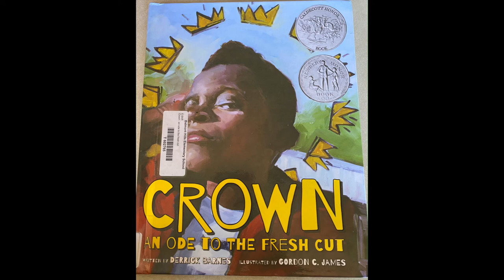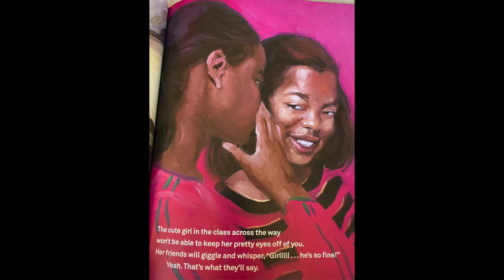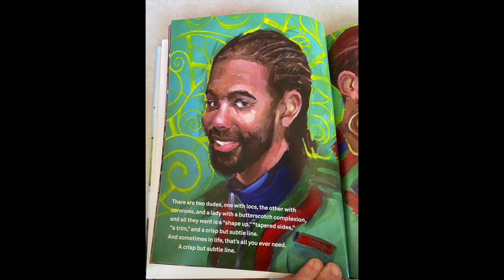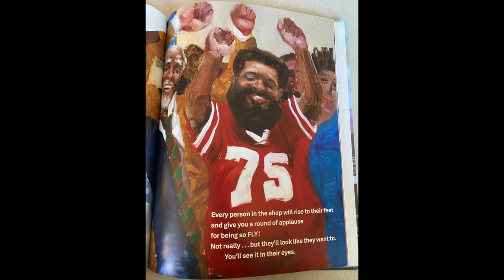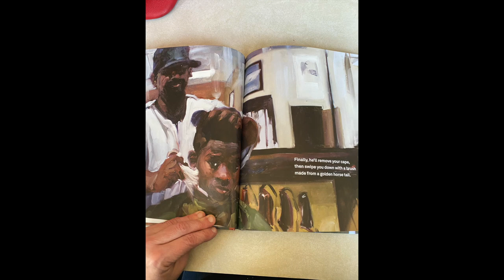Crown; An Ode to the Fresh Cut by Derrick Barnes and Illustrated by Gordon C James